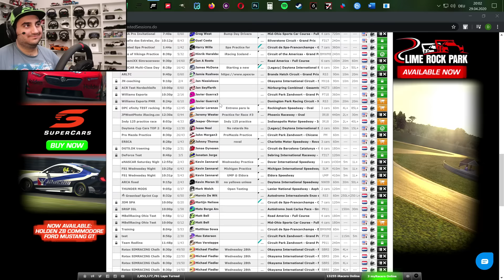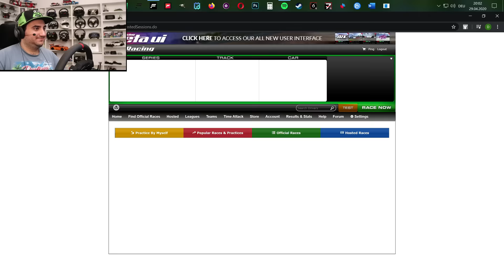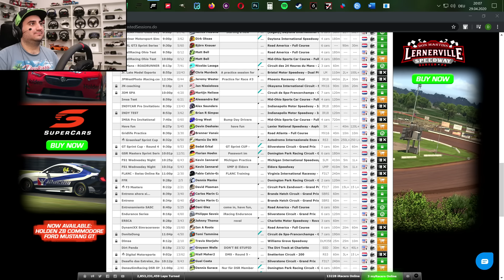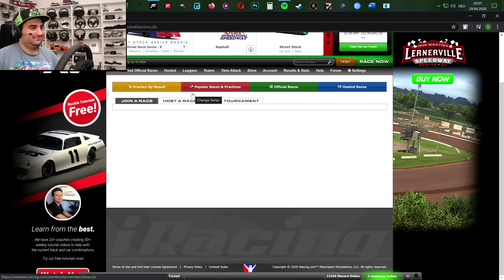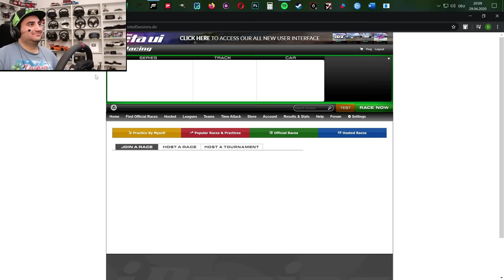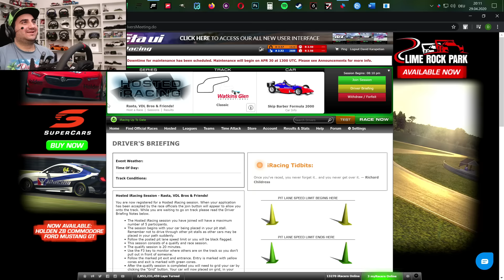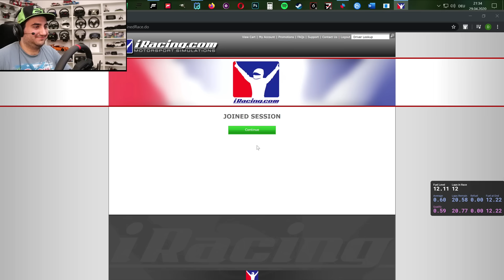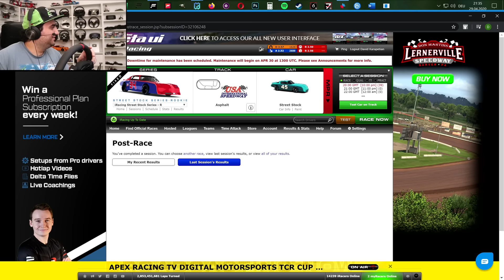iRacing mit Rene Rast & Kelvin van der Linde + Sheldon VDL & Jordan Pepper | Skippy @ Watkins Glen